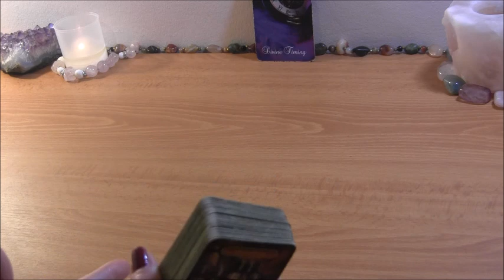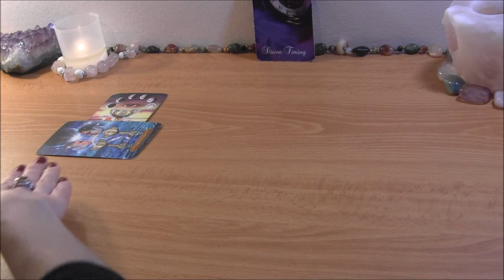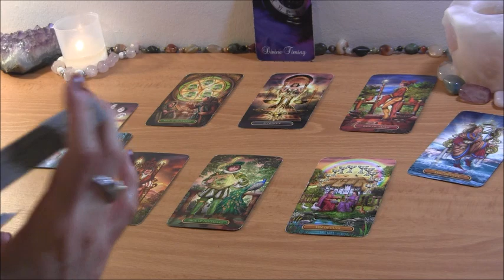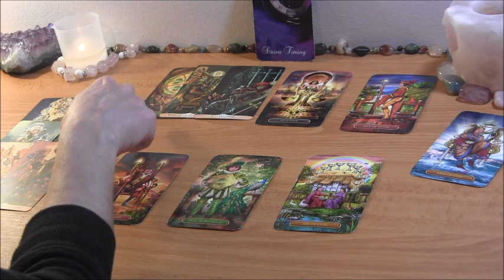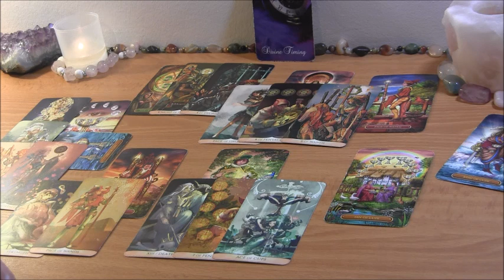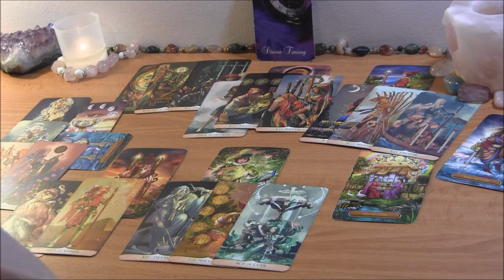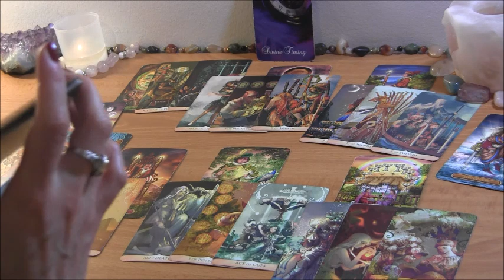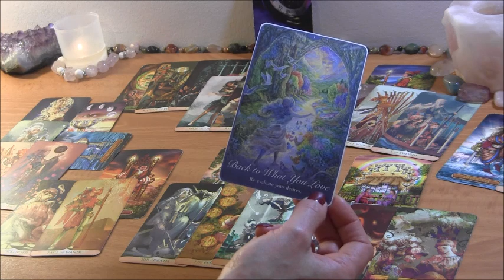PISCES MID DECEMBER: You Both Want This Deep Love! 🔮 Love Reading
PISCES MID DECEMBER TAROT LOVE READING

PERSONAL TAROT READING OPTIONS:
1.  BASIC LOVE READING ~30min $50
2.  EXTENDED LOVE READING ~45min $65
3. MINI-READING ~20min $35

  1. Reading option
  2. Your and your partner's first names, FULL DOBs  and current countries (if known)
  3. Brief description of situation (including if there is a 3rd party element to look into)
  4. Recent photos optional